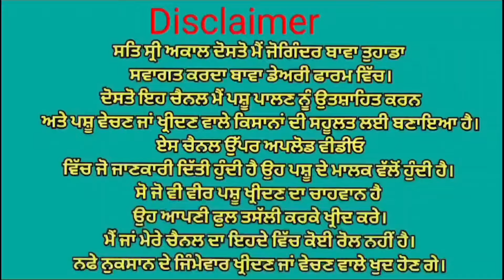ਮੁੱਲ 20,000😱😱 ਐਰ ਸੈਰ ਤੋਕੜ ਗੱਬਣ ਗਾਂ ਵਿਕਾਉ, ਇੱਕ ਤੋਕੜ ਤੇ ਤਾਜੀ ਸੂਈ ਗਾਂ ਵਿਕਾਉ 👌👌 Bawa dairy farm